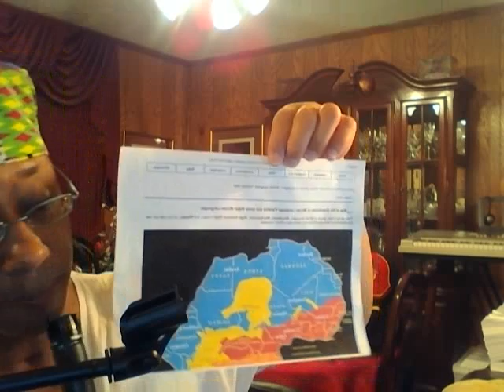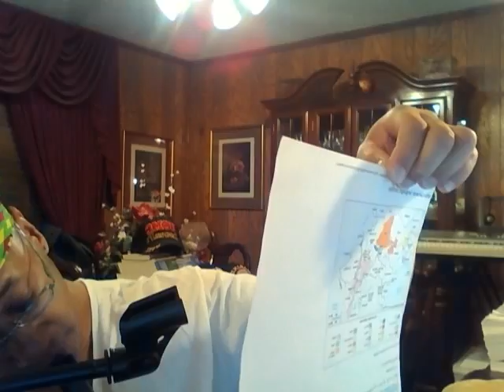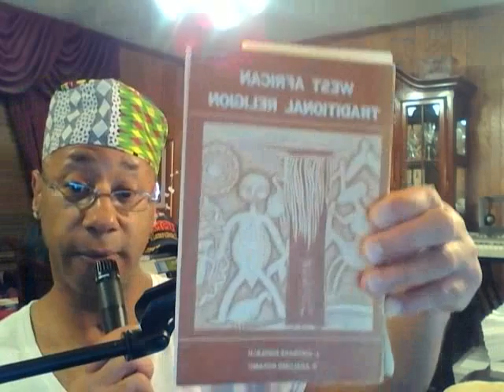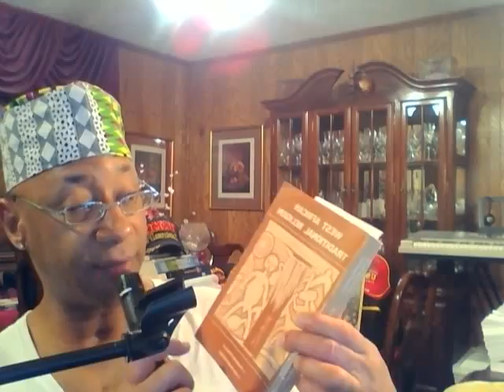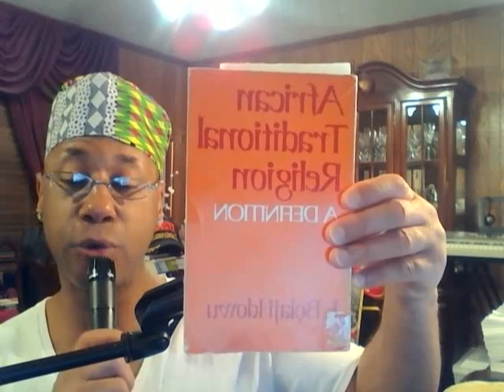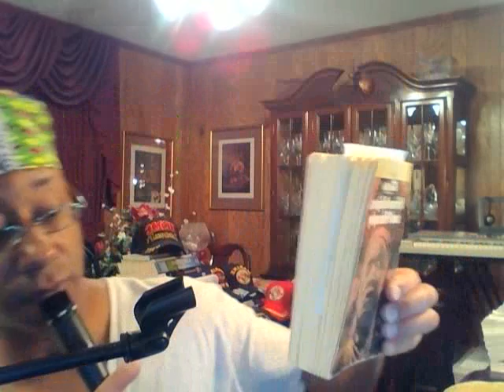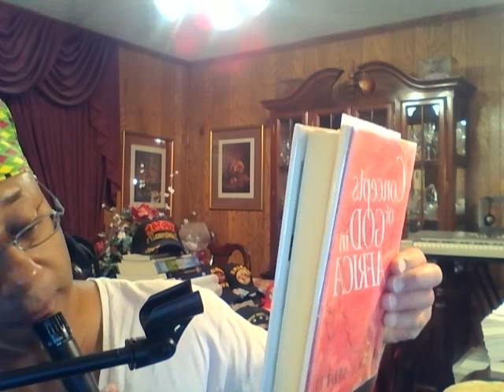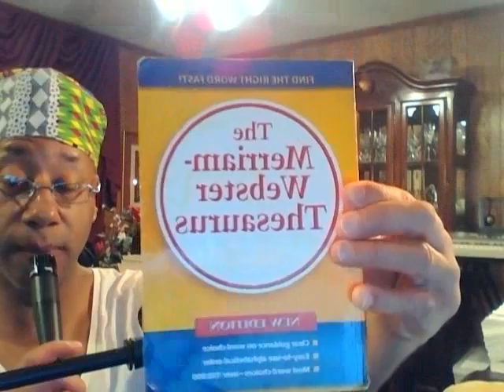Capture 20170226BY:Eric D. Johnson"(BrightShine)""(AFRICAN TRADITIONAL RELIGION)" 02-25-2017